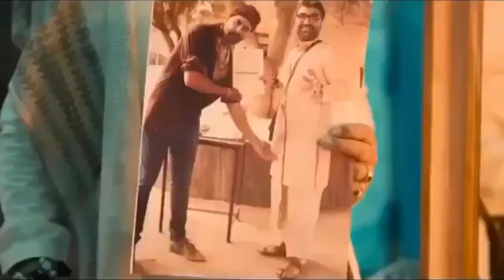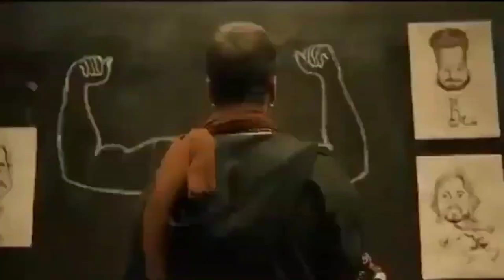जयादा लपर टपर किये ना यही गाड ​​देंगे | हा | BACHCHHAN PANDEY | AKSHAY KUMAR MOVIE COMEDY SCHENE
BACHCHHAN PANDEY MOVIE | AKSHAY KUMAR MOVIE COMEDY SCHENE